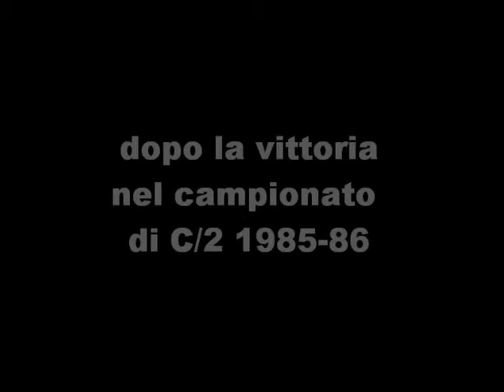QUASY GOAL giugno 1986 Interviste al Club Biancorosso dopo la promozione del Teramo Calcio in C/1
interviste di Roberto Almonti